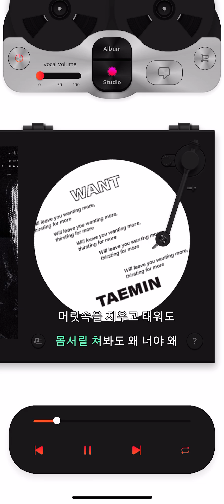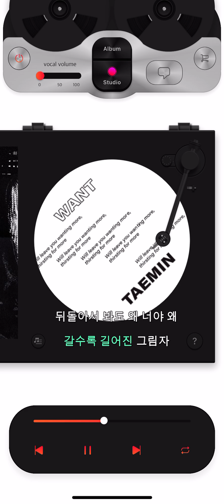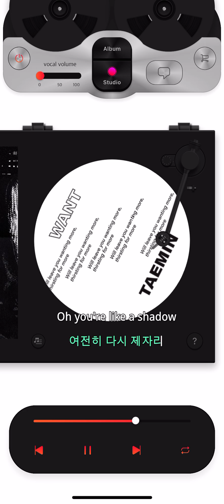태민 TAEMIN Shadow Instrumental (KiT Album)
‘Shadow’는 긴장감 넘치는 스트링과 파워풀한 일렉트릭 기타 사운드가 특징인 마이너 스케일의 팝 곡으로, 가사에는 잊혀지지 않는 사랑의 기억을 떼어낼 수 없는 ‘그림자’에 비유, 아무리 도망쳐도 늘 제자리인 이별의 아픔을 태민의 호소력 짙은 보이스로 표현했다.

”일렉트릭 기타 사운드와 힘 있는 스트링의 리듬감이 돋보이는 강렬한 곡이에요. 잊히지 않는 사랑의 기억을 떼어낼 수 없는 ‘그림자’로 묘사한 부분이 굉장히 마음에 와닿는 곡이에요.“
— 태민

Korean Lyrics by 민연재 / 1월 8일 / 오새롬(라라라스튜디오) / 이재희(라라라스튜디오) Composed by Maria Marcus / DAICHI / Katerina Bramley Arranged by Maria Marcus